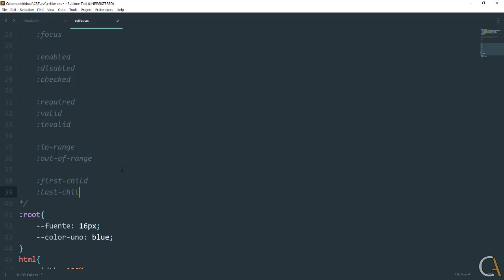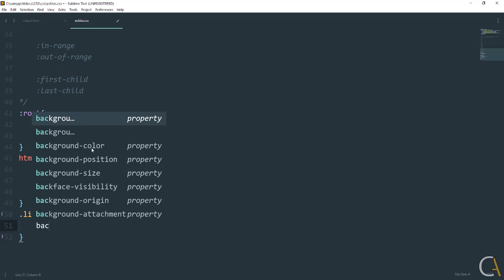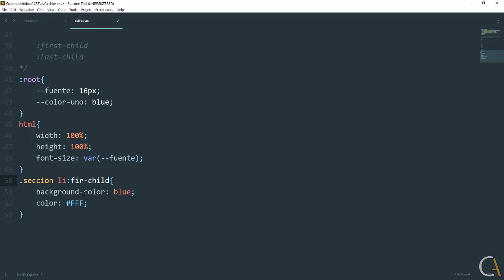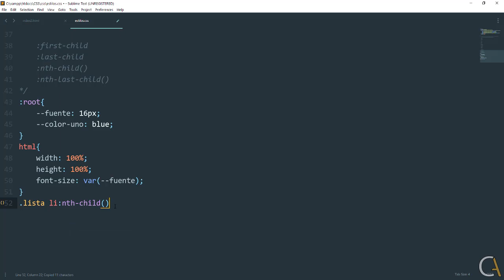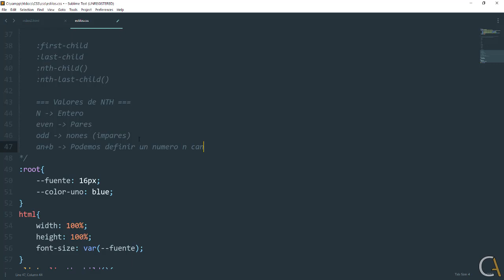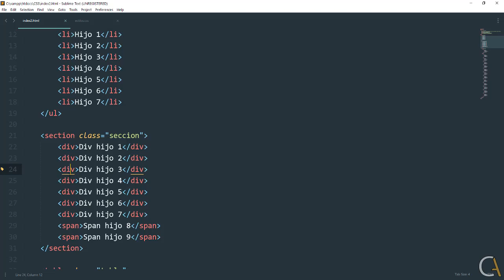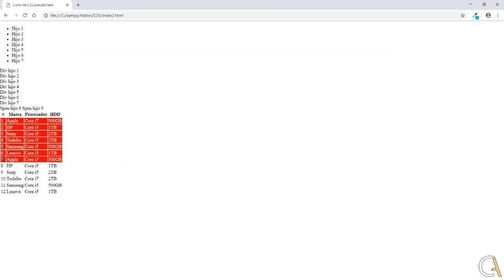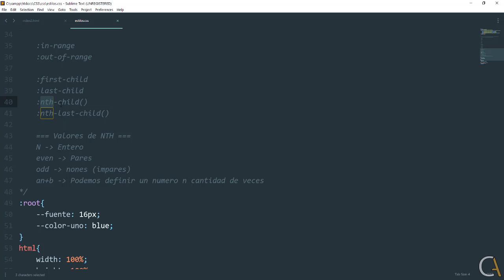⭐CSS desde CERO - 39 ¿Qué son las PSEUDO CLASES de SELECCION de HIJOS :nth-child() en CSS?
¿Qué son las PSEUDO CLASES de SELECCION de HIJOS :first-child :last-child :nth-child() :nth-las-child() en CSS?. CURSO de CSS desde CERO a AVANZADO.